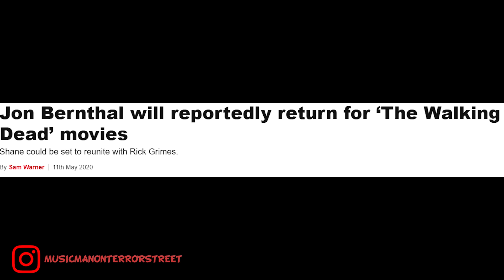Rick Grimes Movies 'Shane Reportedly Returning & Rick Grimes' Final Story' Breakdown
or just go on the app and type in musicmanonterrorstreet idk why theres a url for that but yeah, follow me on there if you're curious about behind the scenes things and more immediate reaction to things happening. Cause videos can take awhile to do so.

I will eventually be uploading to this channel.